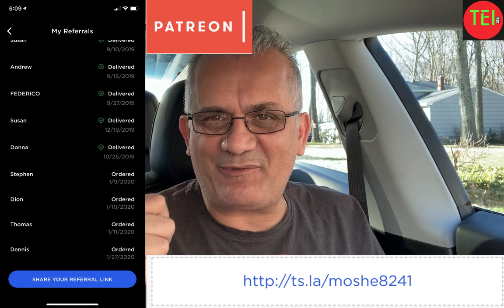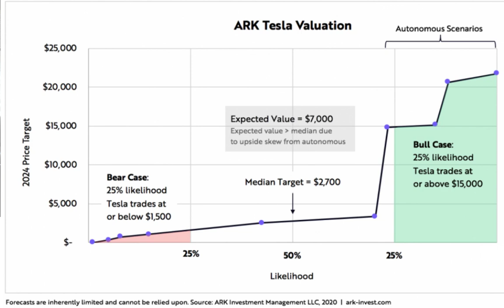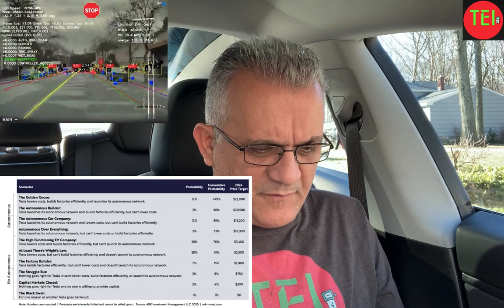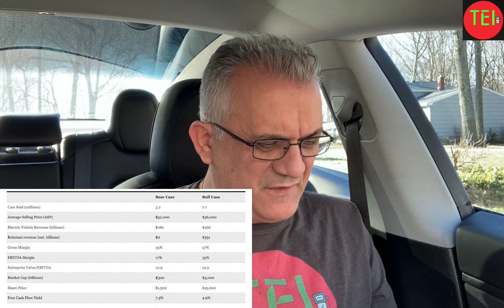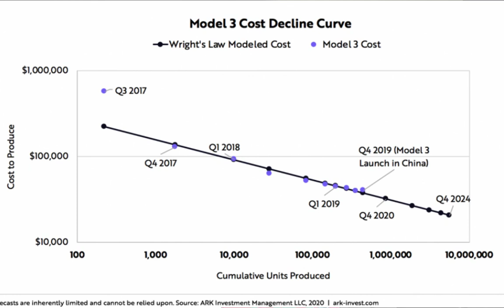Tesla’s Potential Trajectory During the Next Five Years, $22,000 Per Share?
Tesla’s Potential Trajectory During the Next Five Years, $22,000 Per Share, Based on our updated expectations for electric vehicle (EV) cost declines and demand, as well as our estimates for the potential profitability of robotaxis, our 2024 expected value per share for TSLA is $7,000. To arrive at that base case, ARK has developed a probability analysis with bear and bull price estimates, as detailed below
Moshe, TEI